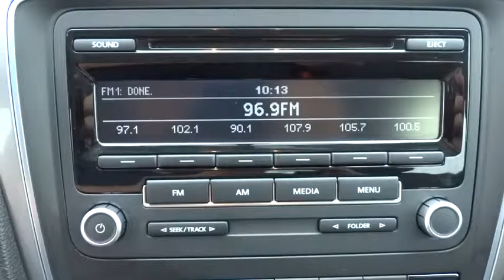2013 Volkswagen Passat Concord, Charlotte, Gastonia, Matthews, Huntersville, NC PV1028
2013 Volkswagen Passat
2013 Volkswagen Passat 4dr Sdn 2.5L Auto S PZEV - Stock#: PV1028 - VIN#: 1VWAP7A31DC121297

7500 Hendrick Auto Plaza NW

Excellent Condition, CARFAX 1-Owner. FUEL EFFICIENT 31 MPG Hwy/22 MPG City! Tungsten Silver Metallic exterior and Titan Black interior, S trim. Bluetooth, CD Player, Overhead Airbag, iPod/MP3 Input, Originally bought here. AND MORE! KEY FEATURES INCLUDE: iPod/MP3 Input, Bluetooth, CD Player MP3 Player, Remote Trunk Release, Keyless Entry, Child Safety Locks, Steering Wheel Controls, Electronic Stability Control, Bucket Seats. S with Tungsten Silver Metallic exterior and Titan Black interior features a 5 Cylinder Engine with 170 HP at 5700 RPM*. Originally bought here. BUY FROM AN AWARD WINNING DEALER: We devote ourselves to helping and serving our customers to the best of our ability. It is our honor to have you come in to our dealership and drive the vehicle of your dreams home. Our goal is to offer the most modern and convenient access to up-to-date and accurate information, which our customers have come to expect and rely upon for all their automotive needs. Pricing analysis performed on 9/5/2014. Horsepower calculations based on trim engine configuration. Fuel economy calculations based on original manufacturer data for trim engine configuration. Please confirm the accuracy of the included equipment by calling us prior to purchase.